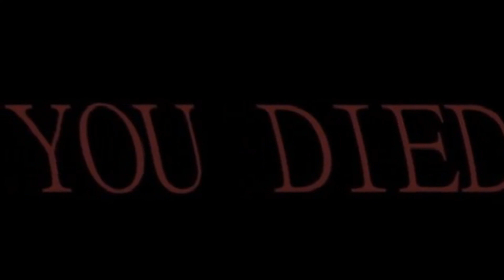Escape from Tarkov ------- PizzaJulie and his Pepperonis pt3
Salut tout le monde, voici un petit vidéo d'un très beau Raid dans la map Woods avec deux de mes chummy. De belles séquences de gameplay en vue Enjoy !

P.s : Si jamais vous avez du feedback à me donner hésitez pas dans les commentaires.

Comment/Like/Sub
Soon on twitch TV !

PJ :D

Hey everyone, here's a nice video of really nice Raid in Woods with two of my buddy's. Really nice gameplay ahead ;) Enjoy!

P.s Any feedback in the comment section would be appreciated! :)

PJ :D